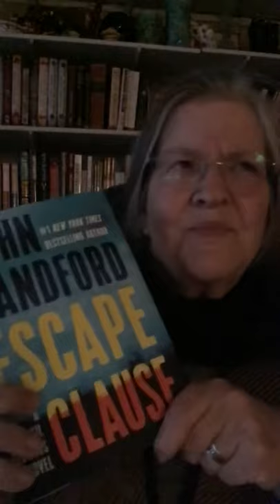Review of "Escape Clause" by John Sandford